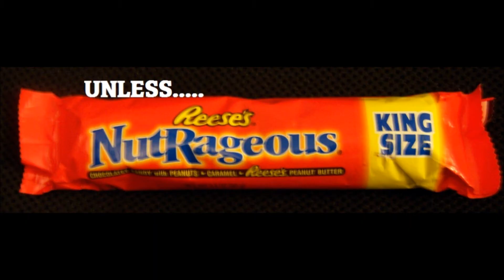Fat Girl Chronicles With Bettyboopbbw (Episode 1 Nutella)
I had to go in on this Nutella. Why was I not WARNED...

Follow my big ass..
I may not be the most popular Youtubber, but I want to be the most honest.